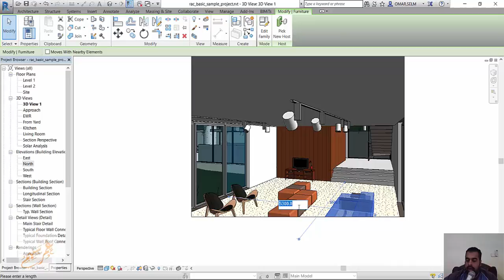Revit 2017 1 Work in Perspective